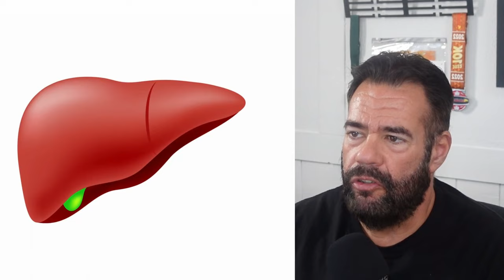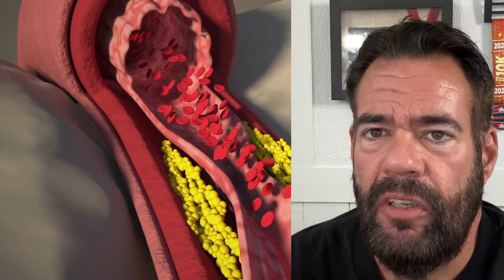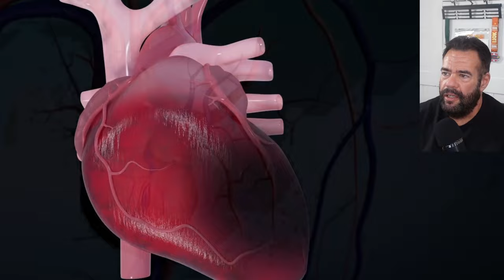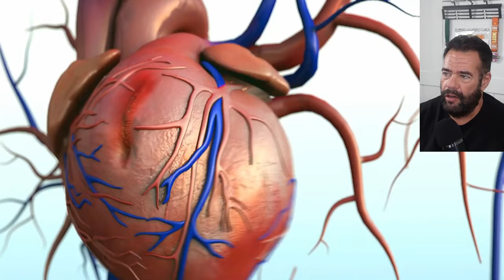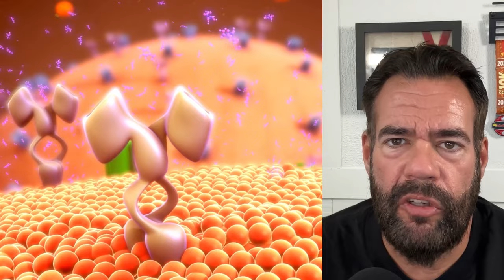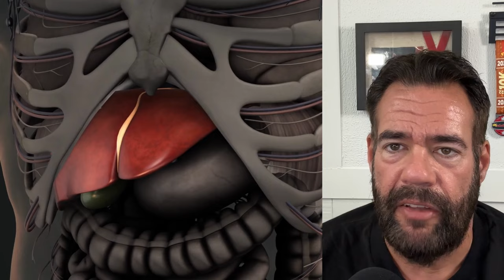Is your LIVER causing your ECTOPIC BEATS and AFIB ?🎲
Could your liver be the hidden culprit behind your ectopic beats or AFIB? Despite being an established connection, this topic is rarely discussed in the medical community. But we're here to shed some light on the subject!

We'll dive deep into the science behind this connection and explain how liver problems can impact your heart's electrical signals. We'll also discuss some practical tips for improving liver health and reducing your risk of arrhythmia.

Don't miss out on this essential information that could help you better understand your heart health.

✉Join my email alerts!
Never miss a video no matter the platform

💯Official Channel Exercise and AFIB / Atrial Fibrillation group
For those who train hard with AFIB

For my ectopic beats: L-Arginine
For my ectopic beats: Taurine
For my Atrial Fibrillation: Magnesium Malate
For my ectopic beats: Timed released Vitamin C
The Apple Watch Series 8 to monitor your heart rate and more
The AFIB Cure Book - Excellent resource
The Haywire Heart Book - Exercising and heart problems
Waterlogged: The Serious Problem of Overhydration in Endurance Sports